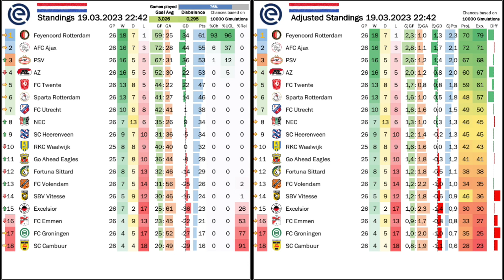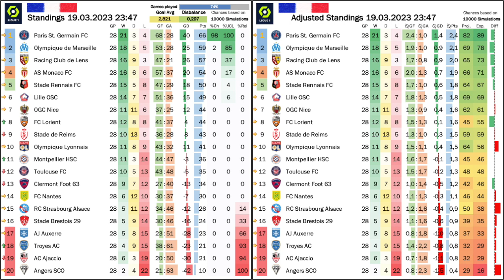Perfect Win for Feyenoord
With their first win against a top 3 team this season, Feyenoord very much put themselves into the driving seat for the Eredivisie title. And it got even better as other challengers also dropped points. Over in France Will Still's amazing run came to an end at the hands of Alexis Sanchez, while PSG suffered their first Ligue 1 home defeat since adding Messi to the squad.

00:00 Opening observations
01:53 Perfect day for Feyenoord
07:47 NED Standings, projections and upcoming games
09:10 Pressure back on PSG?
11:49 FRA Standings, projections and upcoming games